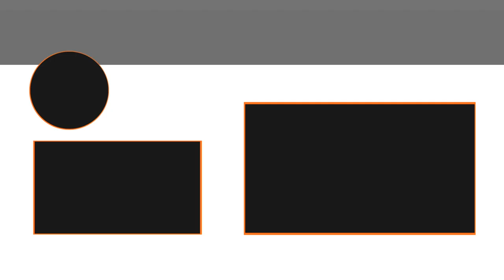SARC REAL TRAUMA SITUATIONS; THS 001 | Nick Koumalatsos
Excerpt from  @NKshowclips    001 SPECIAL AMPHIBIOUS RECONNAISSANCE CORPSMAN SARC WILLIAM FAIRALL | Nick Koumalatsos

AMAZON STORE

SEND STUFF TO:
Alexander Industries
624 US HWY 17S Suite 1